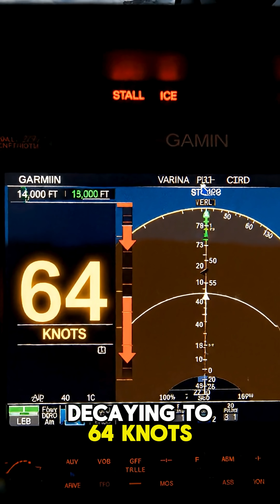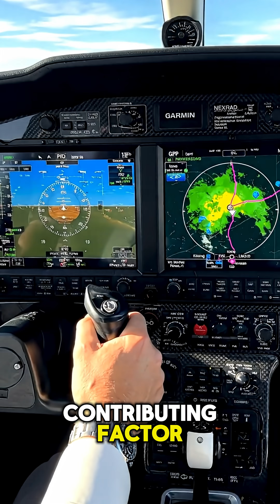14,500 Feet. He Never Saw The Ice Coming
A 66-year-old instrument-rated pilot departed Moab, Utah in his Cirrus SR22 bound for Las Vegas. AIRMET Zulu warned of moderate icing from 7,000-21,000 feet. At 14,500 feet, he requested a climb to 16,000. It was his last transmission.

Groundspeed decayed from 111 knots to 64 knots. Descent rate: 2,000 feet per minute. Radar contact lost. Witnesses saw the aircraft spinning nose-down near Grover, Utah.

The NTSB determined structural icing caused loss of control. Contributing factor: pilot's decision to continue flight through known icing conditions.

Even modern aircraft with ice protection can be overwhelmed. This accident reminds us: when AIRMET Zulu is active, respect it.

🔴 NTSB Report: WPR19FA154
✈️ Aircraft: 2006 Cirrus SR22, N809SR
📍 Location: Grover, Utah
📅 Date: May 24, 2019